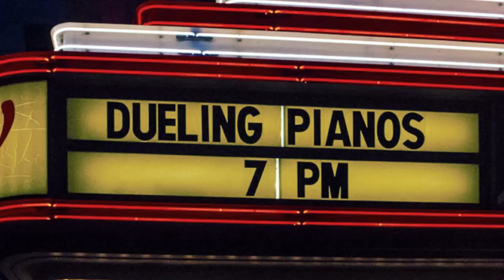The Musical Life of Dave Boyd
A student produced profile piece on New Hope Academy's Drama Department Chair and Musical wizard, Dave Boyd! Take a look at Dave's amazing musical life, which features an amazing piece of historical footage that will be sure to impress phillies fans!